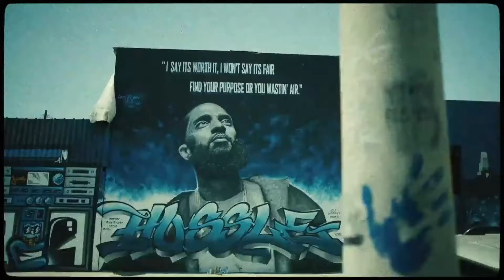Nipsey Hussle ft Bino Rideaux - Keys 2 The City 2_500 Horses (Music Video)